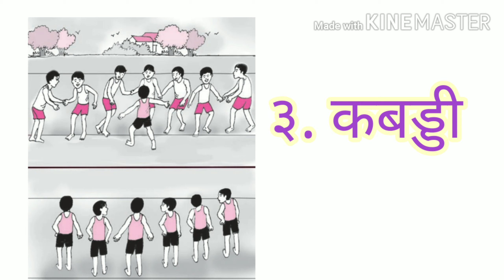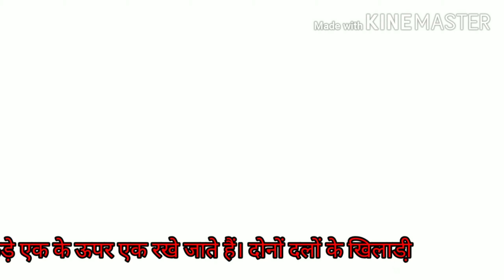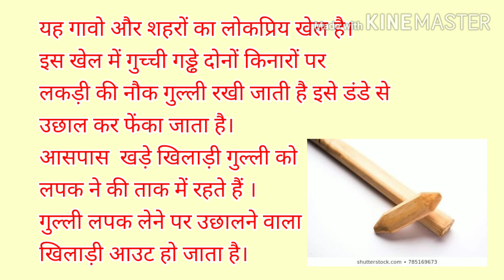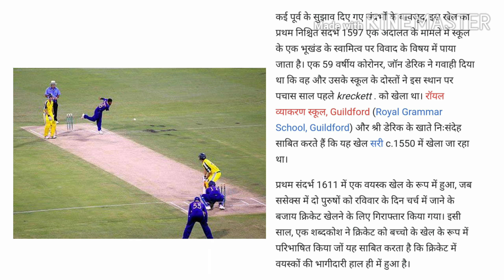Aao khele आओ खेले हिंदी पाचवी std 5th Hindi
Mrs.Deepali Kiran Gavhane
S.H.Jondhale Vidyamandir , Marathi Medium, Dombivali West.